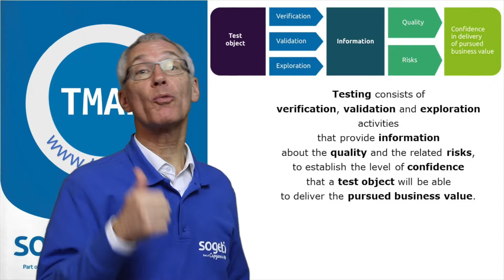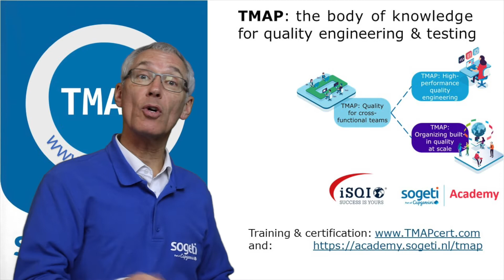TMAP definition of Quality Engineering & Testing - introduction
In this video I briefly introduce the concept of Quality Engineering & Testing as it is described in the TMAP book "Quality for DevOps Teams"..